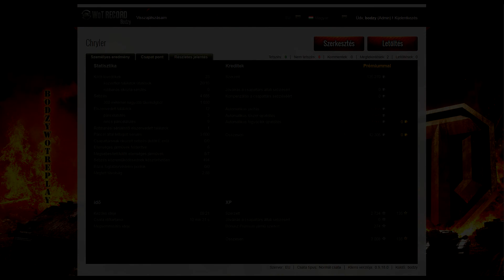Life in Tier X rtmWP Chrysler K GF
Ide tölthetitek fel a replay fájlokat !

Zene:
„ PROMISED LAND ”, előadó: MAX PIE (• )
„ CALL OF THE WILD ”, előadó: DREAMTALE(• )
„ LOSER'S GAME ”, előadó: FROZEN LAND (• )

Kategória
Játék
Licenc
Normál YouTube-licenc